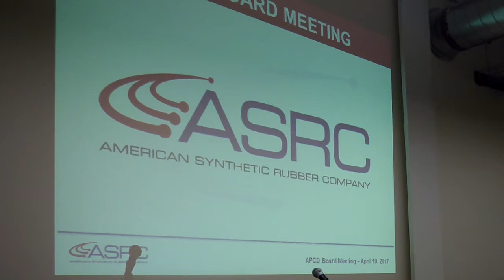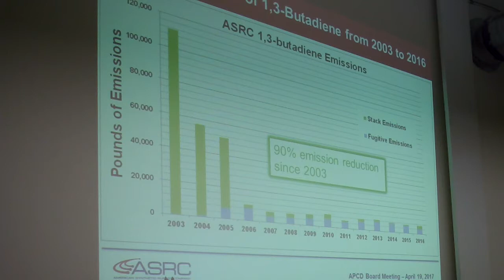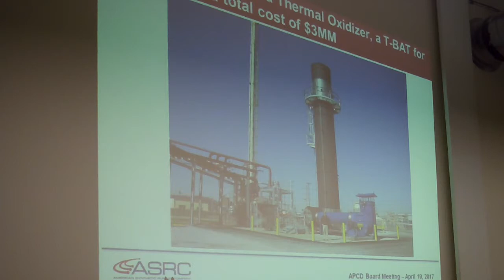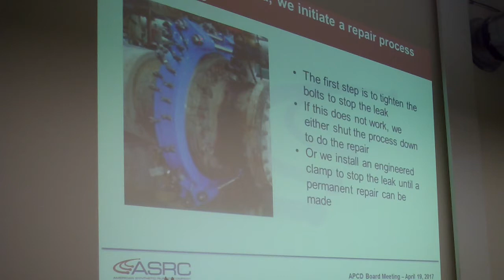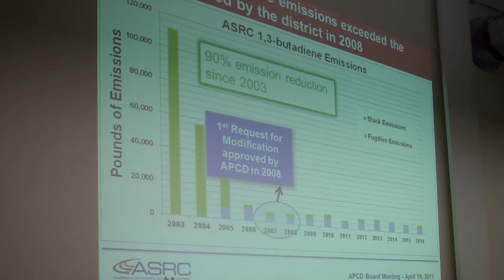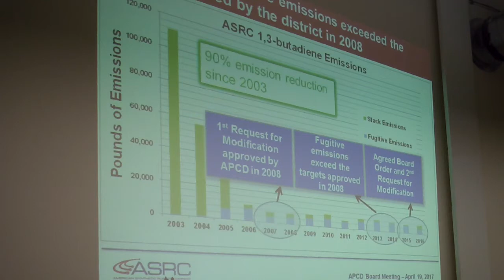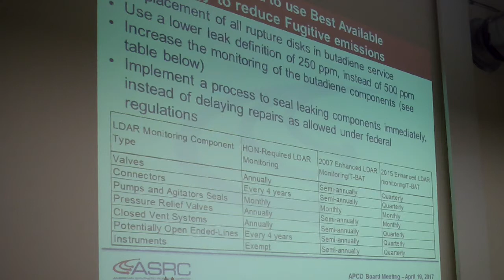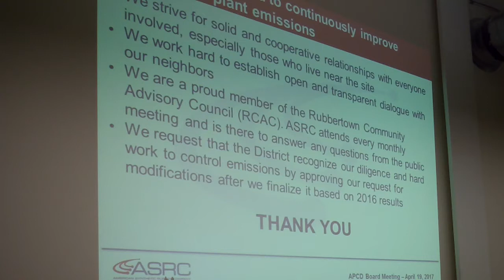Louisville Metro Air Pollution Control Board Meeting and Public Hearing, Part 1 - April 19, 2017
The Air Pollution Control Board adopts regulations, orders, and resolutions to control air pollution in Jefferson County. This is a public hearing on a proposed action followed by a regular meeting of the Board that occurs on the third Wednesday of each month.